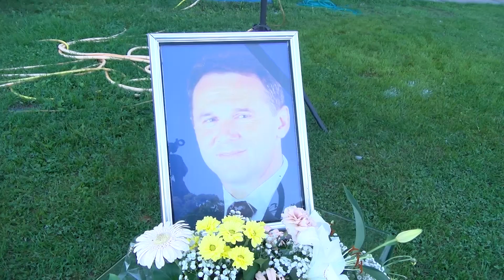Crvena Zvezda pobjednik turnira "dr Milan Jelić" u Modriči 05.10.2023.